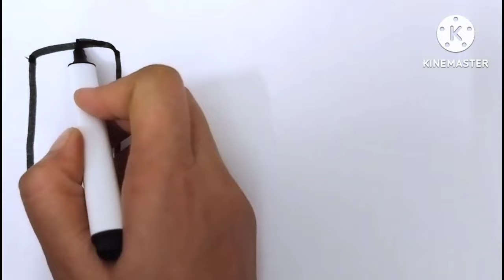Ice cream drawing and colouring video for kids, Drawing and colouring video for toddlers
Cartoon music
Rainbow Icecream colouring video
Easy drawing video for kids
Drawing and colouring video
Magic drawing video
Super easy drawing video
Viral drawing video